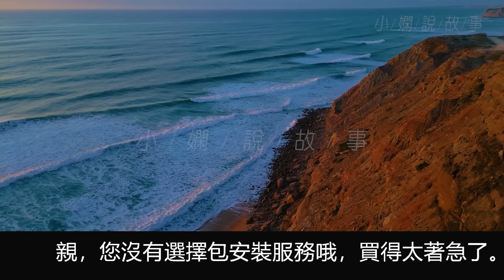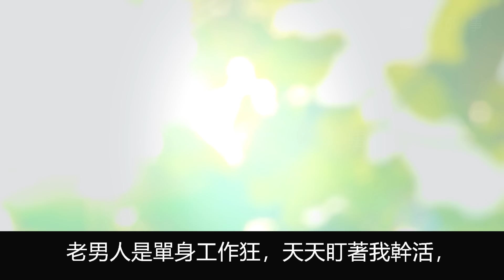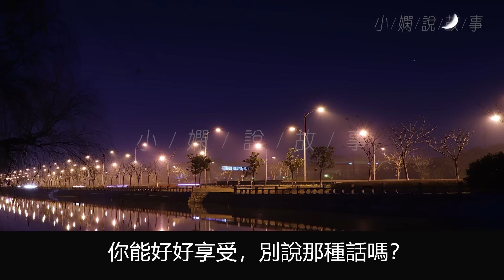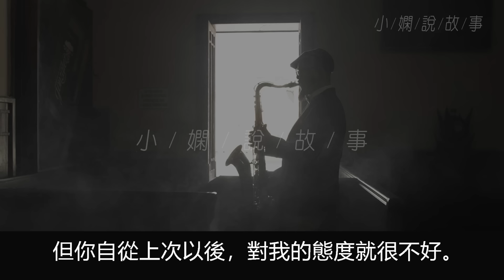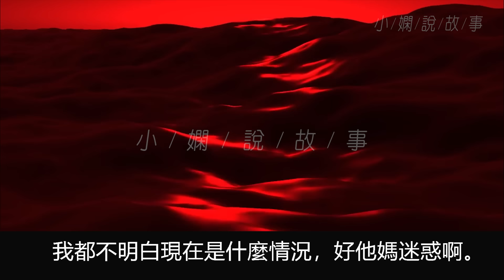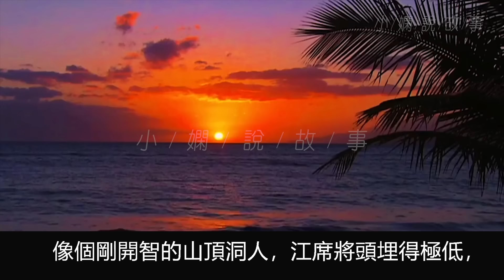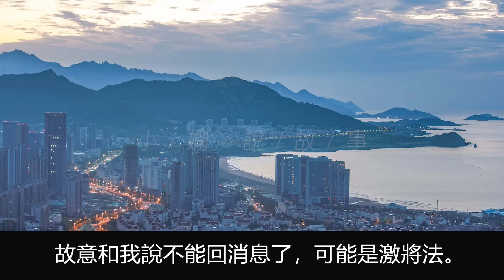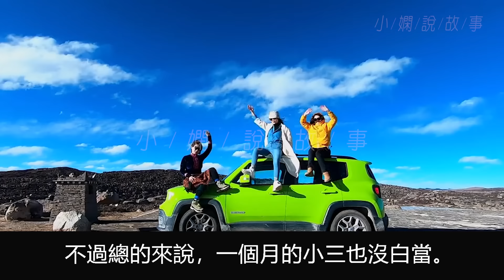我網上買了張雙人床，卻忘記勾選安裝服務！想要找人安裝竟誤發消息給前任男友，他二話不說就來了！安裝好時讓我試試，試看看結不結實？這個要怎麼試阿？他一把我抱起來，妳找我來...不就是要試試？這下可尷尬了